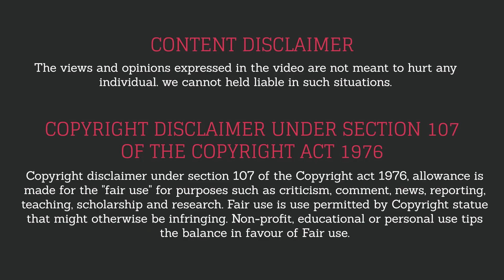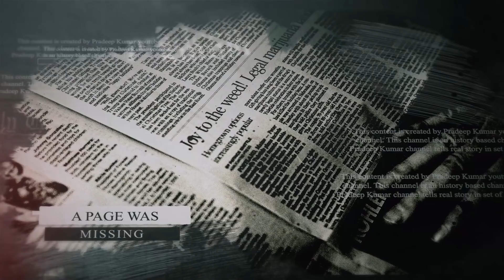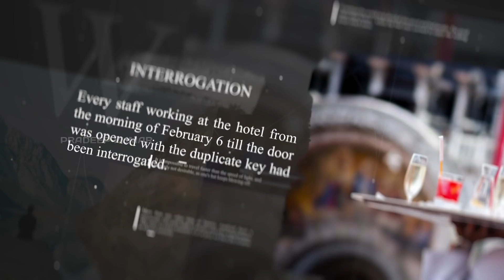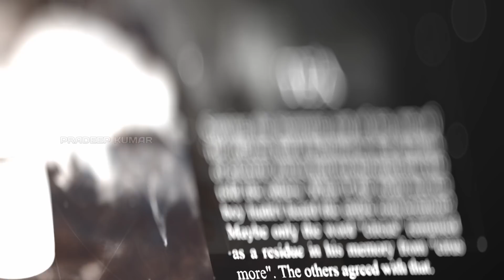இந்தியாவையே திணறடிக்கும் உண்மை கதை | Pradeep Kumar